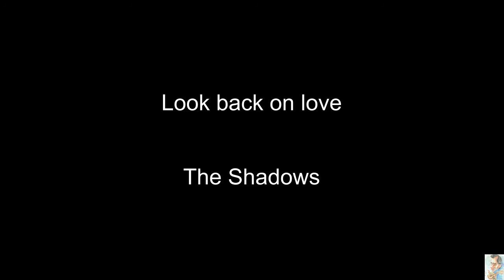Look back on love (The Shadows)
Look back on love
Hank Marvin Style
The Shadows
Instrumental